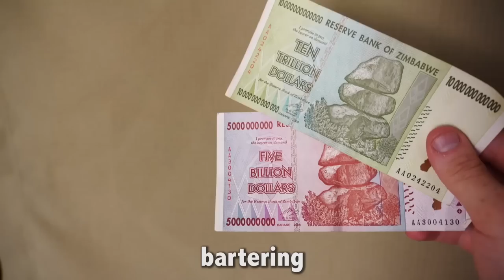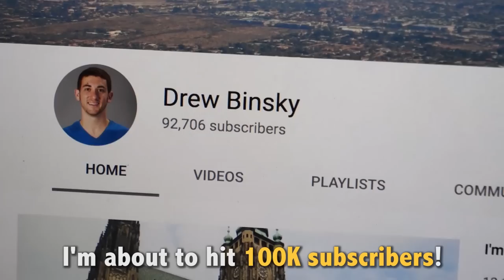How I Make Money to Travel the World (135+ Countries)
The most common question I get is "HOW CAN YOU AFFORD TO TRAVEL THE WORLD" -- so I have dedicated this entire video to explain (in detail) the various revenue streams I have, which enable me to fund a life of constant travel to 136 countries since 2012.

In summary, my top 5 top revenue streams (in order) are:
#4 Social media promotions
#5 Travel blogging

I want to stress the point that I am not rich, nor have rich parents or a big saving account. I am not a famous moviestar or a NYT best-selling author. I am just a regular 20-something kid from Arizona, who has worked very hard and has had enormous patience to get to this level.

It has been a very gradual process over the last 5 years, and I've had to make several pivots (in terms of my primary source of income) from Teaching English -- Travel Blogging -- Snapchat -- Video, but it can be done by anyone who is motivated and disciplined enough, and there has never been a better time to start than RIGHT NOW.

If you have any further questions about this lifestyle, how you can get started or extra tips to make money on the road, please comment them below and I'll do my best to get back to you.